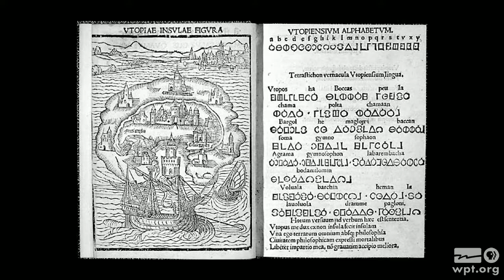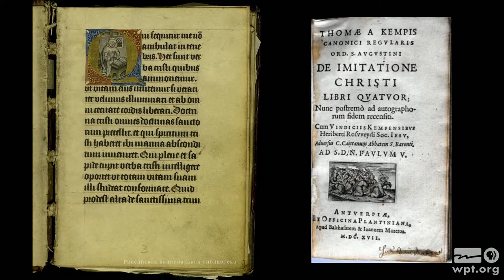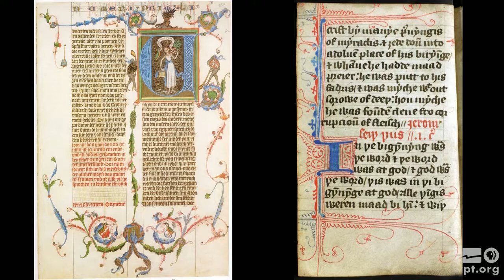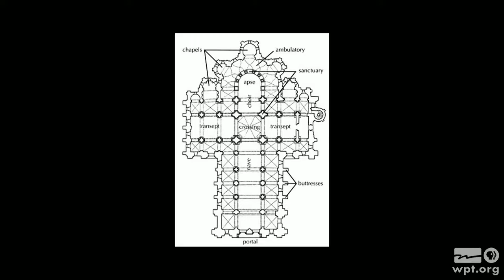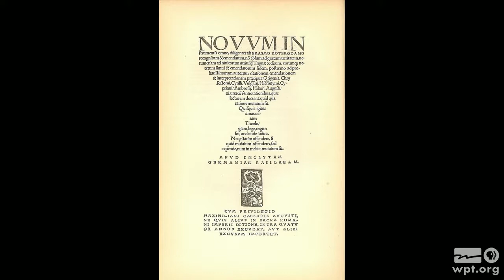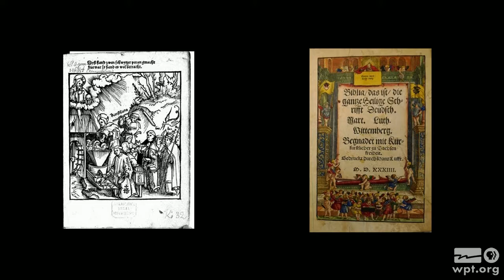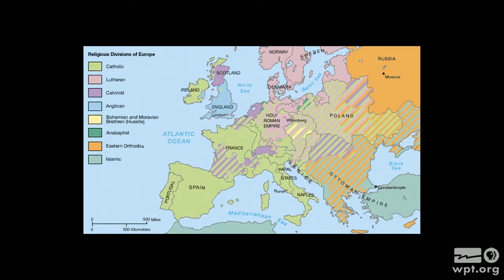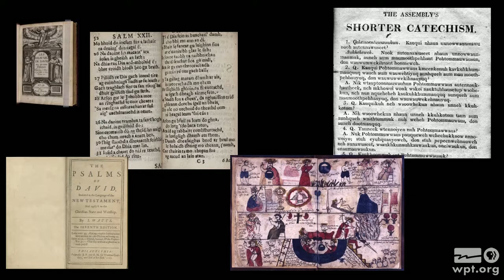Lee Palmer Wandel - "The Story of the Reformation"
Lee Palmer Wandel, Professor in the Department of History at UW-Madison, joins University Place Presents host Norman Gilliland to discuss the Protestant Reformation led by Martin Luther in 16th century Europe. Wandel explores the “true church” versus the “false church” paradigm which fueled the desire for change. Recorded on December 14, 2017

University Place Campus:
UW-Madison

University Place Lecture Series:
University Place Presents